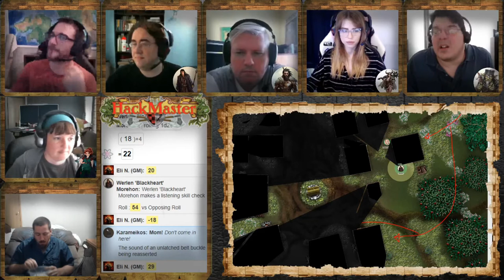Hackmaster: A New Beginning (Session 7 - Part 1) Foolish Party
HackMaster is a game of difficult choices. You will never have enough building points to buy everything you want (or even need). There is no one ‘no-brainer’ weapon that every combatant should use, nor is there one class that bests them all. The BEST advice is to just play the game with an open mind, ready to learn. Nothing brings out the genius of HackMaster like actual play. During play you begin to see how well the system flows and works. This is a Game written by people who love to play it.